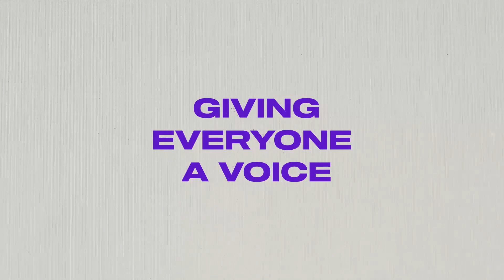About Football Opinion And Banter || Football Opinion And Banter By Onile Tv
Hello There!

“Onile TV” is here with a new video. Today's video is About Football Opinion And Banter.

Football is a family of team sports that involve, to varying degrees, kicking a ball to score a goal. Participating in football (like many other sports), provides many health benefits for children. It's a physically demanding game that provides an opportunity for players to improve their speed, agility, strength, hand-eye coordination, and overall cardiovascular endurance.

In this video, you will see football opinions and banter with people. Hopefully, you will enjoy this video.

And introduce yourself to us in the comment section.